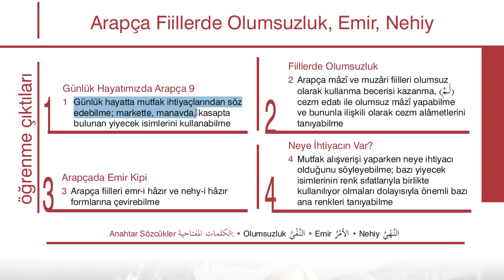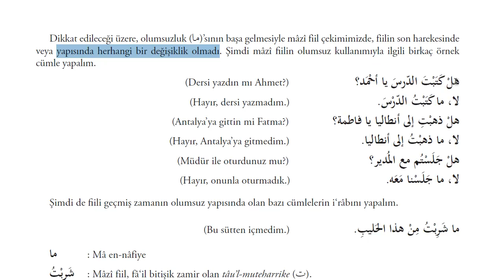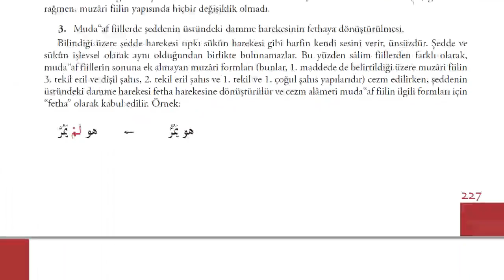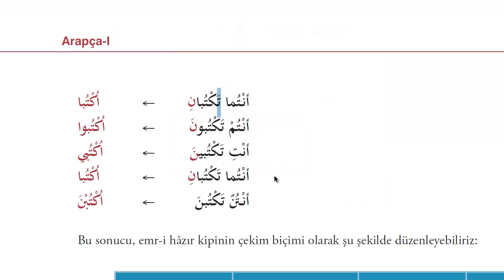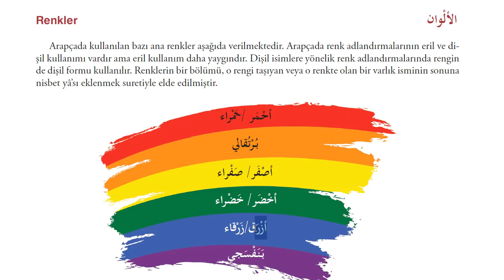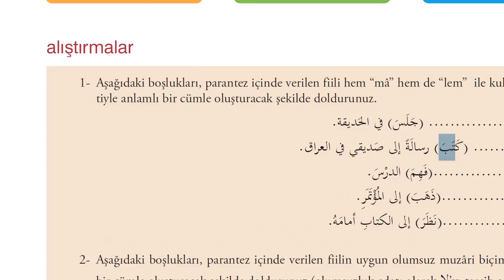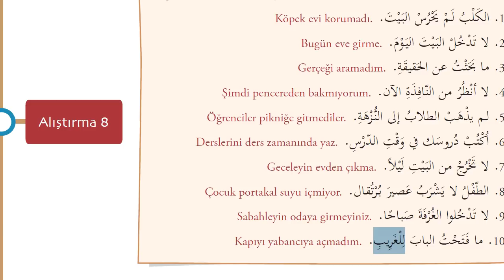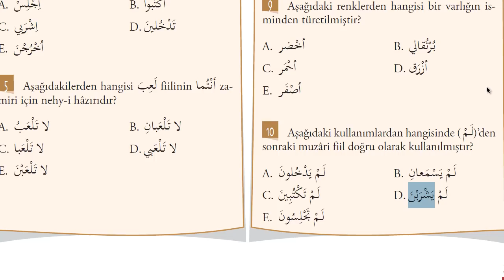İlahiyat Önlisans Arapça - 1-Ünite - 9| HD (Arapça Fiillerde Olumsuzluk, Emir, Nehiy)